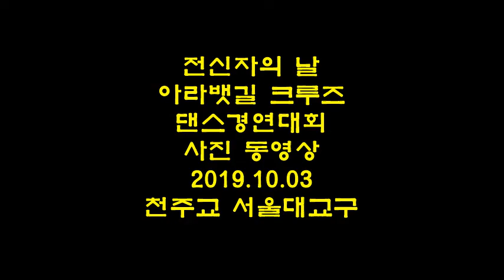191003 성수동성당 4차 댄스대회 20. 사진 동영상(클럽댄스Ver.)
전신자의 날 아라뱃길 크루즈 댄스경연대회
사진동영상 (성모송 Ver.)
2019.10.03  천주교 서울대교구 성수동성당